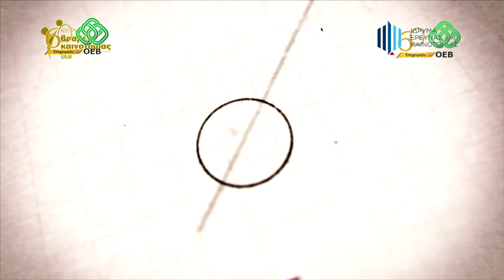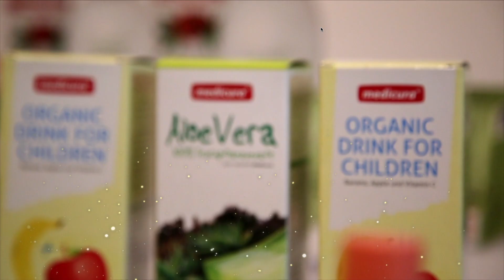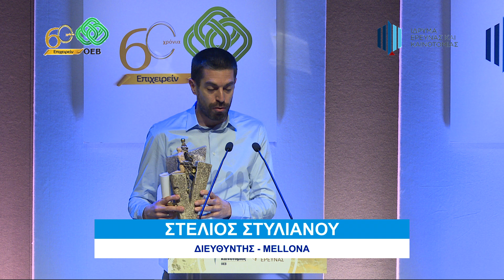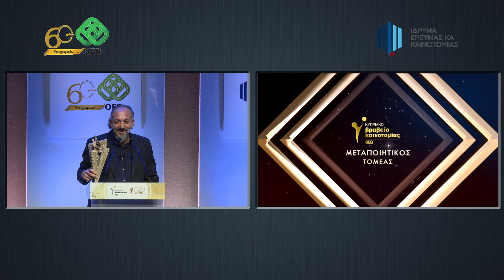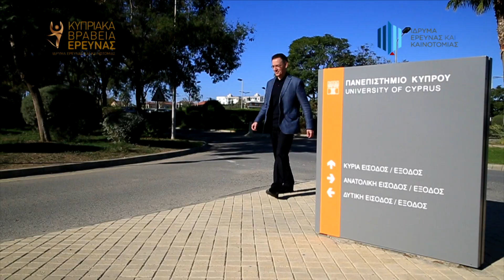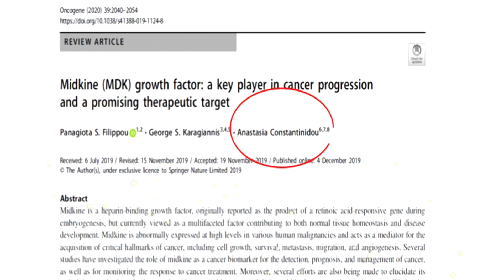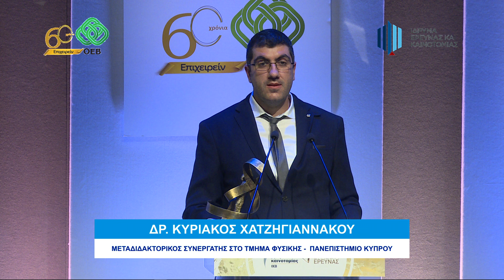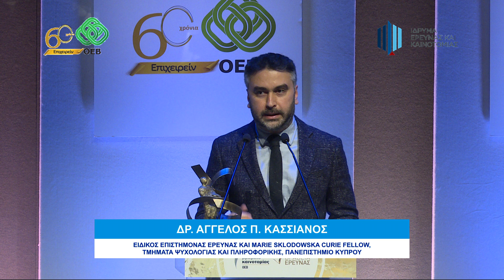Κυπριακά Βραβεία Καινοτομίας ΟΕΒ 2020 και Κυπριακά Βραβεία Έρευνας 2020